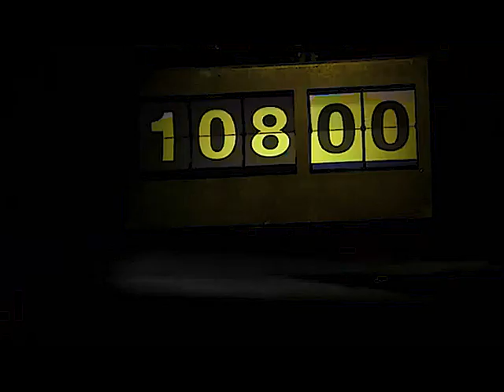ytp- balls 2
take me to the cluckin' bell john